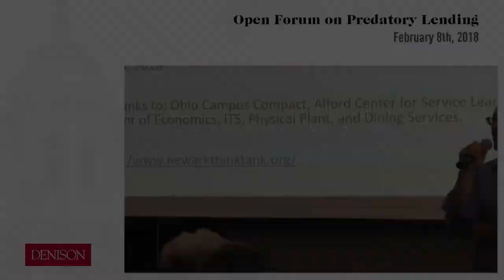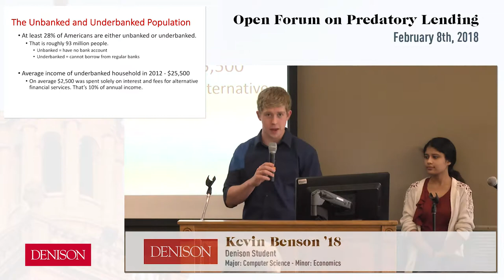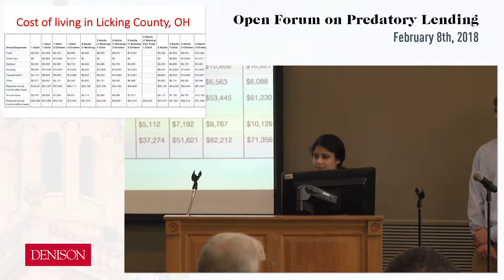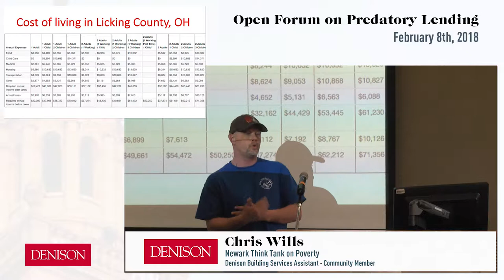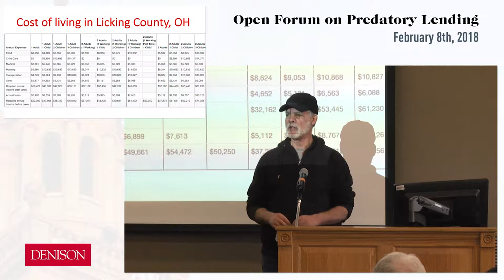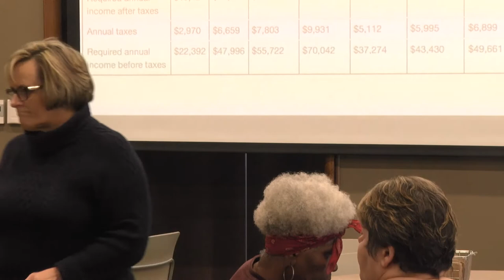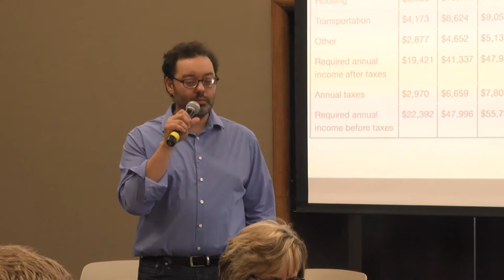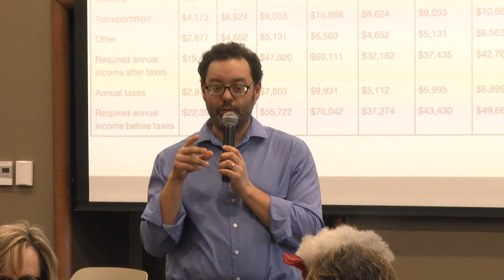Predatory Lending: Open Forum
Dr. Fadhel Kaboub and students from his Monetary Theory class hold an open forum to raise awareness and inform the community of Ohio's devastating predatory lending practices. They are joined by various citizens and Newark Think Tank on Poverty members to discuss the issues, share the facts, and raise awareness.